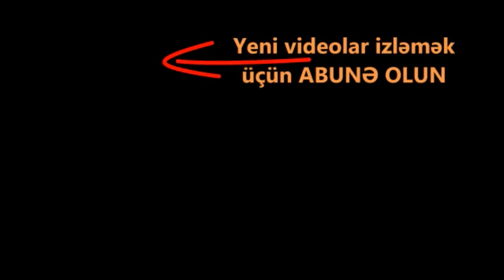Qarabağa gətirilən terrorçuların görüntüləri və FAKTLAR. Təyyarə ilə bu şəkildə daşınır